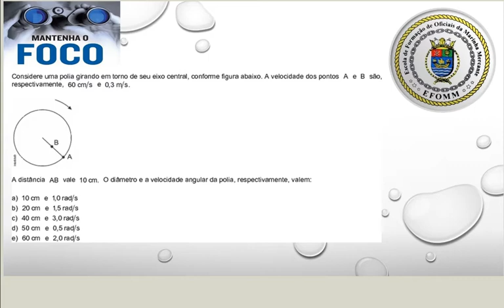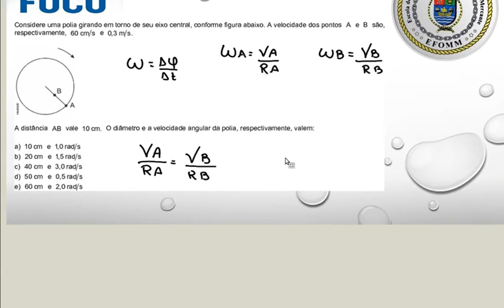EFOMM Exercícios- Física - Movimento Circular Uniforme 5 de 50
Neste vídeo trabalharemos com resoluções de problemas de Física que foram destaque nas provas da EFOMM, através destes problemas você poderá direcionar seus estudos de maneira mais clara e objetiva, em breve teremos algumas aulas também com conteúdos relacionados.

Física Agora Vai, seu canal de Física no youtube.